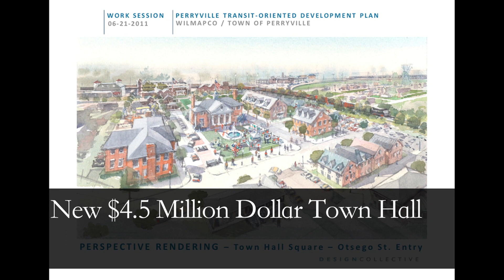Mike Dawson: Trego Field